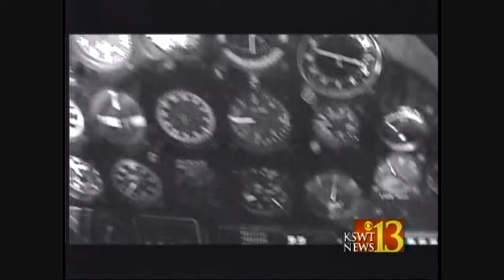KSWT Wall of Fire Coverage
Core Engineering Group, a civil engineering and land surveying company, documented the Guiness Book of World Records record-setting event